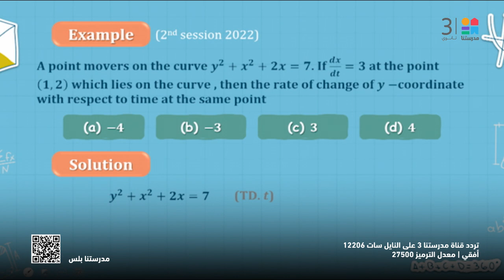Pure_Math | Revision on chapter 1 - Related time rate